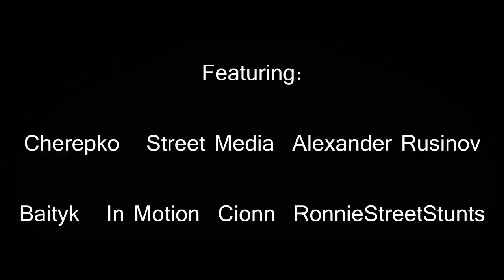Amazing Parkour and Freerunning 2014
Video Hakkinda daha fazla bilgi için ; DAHA FAZLA GOSTER'e Tiklayin

Videoda Bulunan Şarki : Laszlo - Imaginary Friends